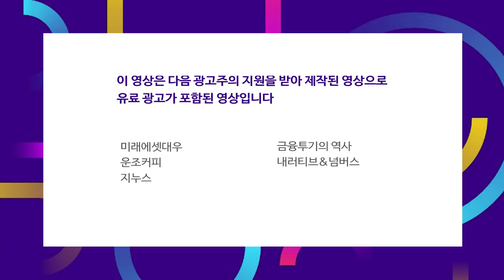변동성의 장세, 현재 주가는 비싼걸까? f.유동원, 이정훈